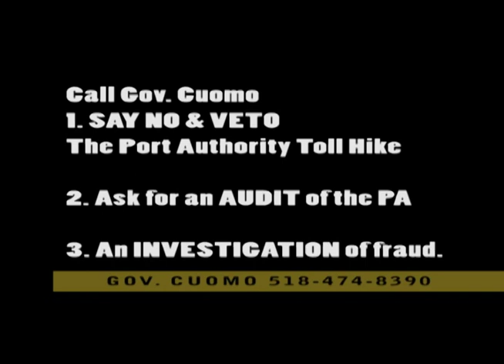Port Authority meets with Staten Islanders over 50% Toll Hike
Staten Islanders and their elected representatives gave Port Authority of NY & NJ COO Ernesto Butcher an earful on 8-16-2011 over proposed toll hikes on the Hudson River Crossings.